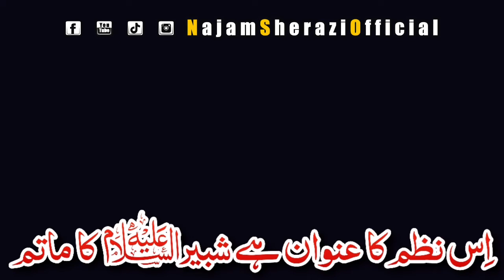Zakir Najam Qaseeda | 2020 | Shabbir Ka Matam